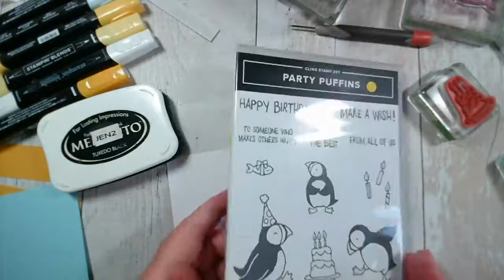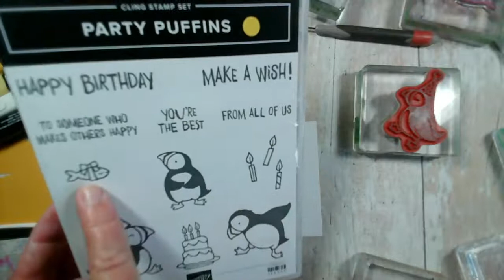Using Stampin' Up! Party Puffins for some easy to make cards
If you are not a great fan of colouring in images, then our Party Puffin stamp set could be perfect for you. All you need is a black inkpad to make the most of the images, and some orange pens/Blends/watercolour inks to colour their beaks and their feet!
Its a great stamp set and perfect for children's birthday cards of course, and especially party invitations!
In my card samples, I just used our Basic White card to stamp onto, using our Memento Black ink. I then used a few alcohol marker pens for the colouring in.
Layer this finished piece onto Mango Melody Card.
Layer this onto the Balmy Blue card base.
I added an extra layer of white card for the inside, and stamped the candles and Make a Wish to finish off.
As you can see I added the Happy Birthday sentiment on Mango Melody card, and finished off with some 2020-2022 In Colour Enamel Dots in Bumblebee